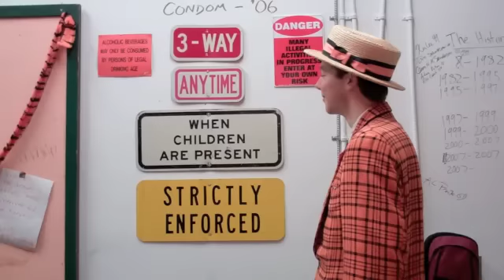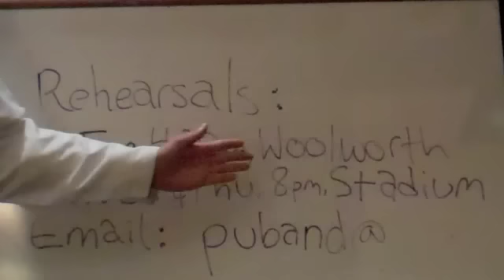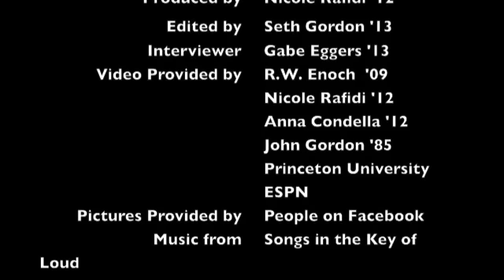Princeton University Band 2011 Recruitment Video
We thought it was about time to update the Band Recruitment Video so here is a Part Pi of a 69 Part Series on Princeton Culture.